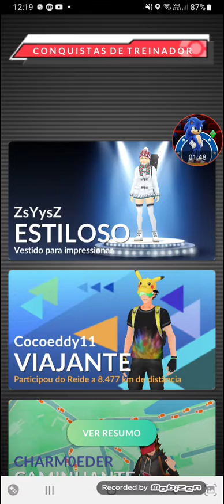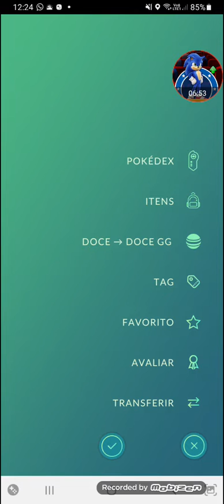I caught kyogre on raid 5 stars for the first time